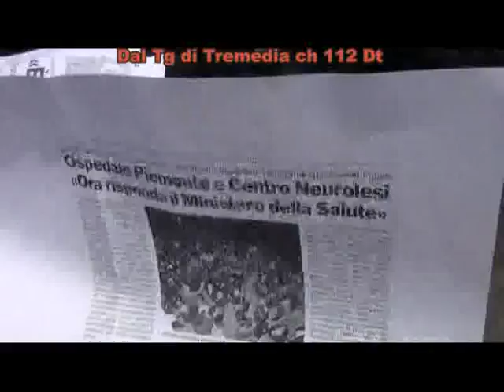La posizione del Comitato sull'attentato al Piemonte